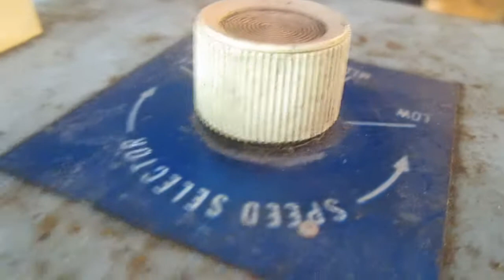Windsor Box Fan